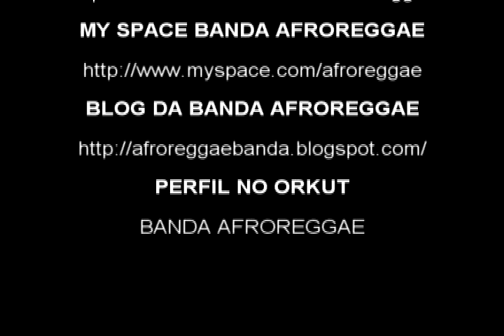VÍDEOCLIP DA MÚSICA "TEMPO SEM MEDIDA" - BANDA AFROREGGAE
Música de trabalho do novo CD da Banda AfroReggae. Imagens: Chechena e Maximilian Paixão. Produção: Dani Rotti. Edição: Maximilian Paixão - Setembro de 2009 (com legenda)